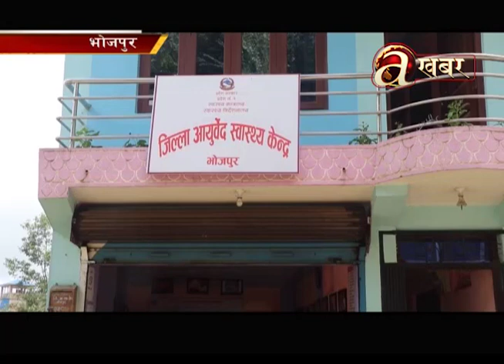आयुर्वेद स्वास्थ्य उपचारमा बिरामीको अकर्षण बढ्दो